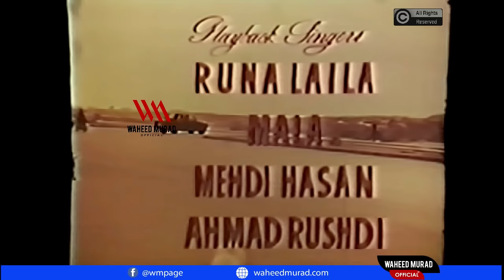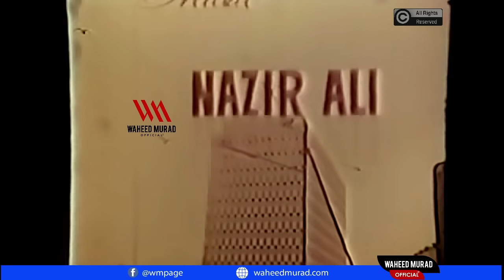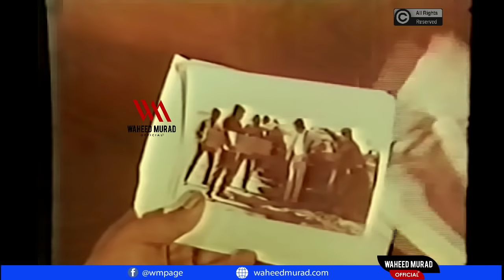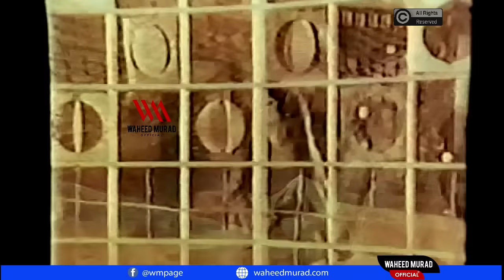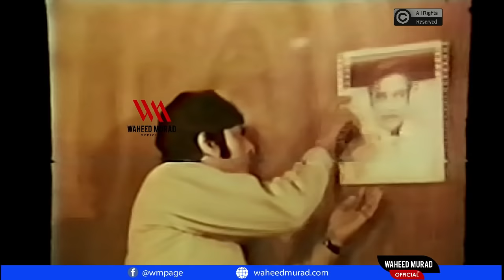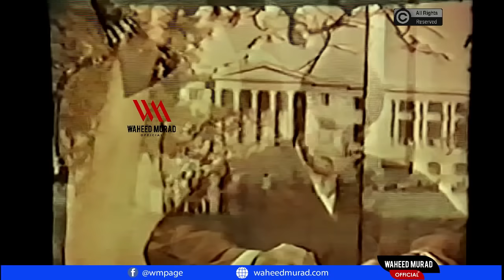JAAL FULL MOVIE - 1973 | WAHEED MURAD | NISHO | SHAISTA QAISAR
Waheed Murad (Urdu: وحید مراد‎; 2 October 1938 – 23 November 1983), also known as Chocolate Hero, was a Pakistani film actor, producer and script writer. Famous for his charming expressions, attractive personality, tender voice and unusual talent for acting. Waheed is considered as one of the most famous and influential actors of South Asia and has influenced the film industry in the subcontinent.
Actors               Nisho, Waheed Murad, Shaista Qaisar, Husna, Nazim, Nanha,
                           Saqi, Changezi, S.M. Saleem, Laddan, Rashid
Director(s)        Iftikhar Khan
Producer(s)      Waheed Murad
Writer(s)            Riaz Arshad
Musician(s)      Nazir Ali
Poet(s)              Masroor Anwar, Khawaja Parvez
Singer(s)           Mala, Runa Laila, Mehdi Hassan, Ahmad Rushdi
Camera             Riaz Bukhari

Jaal WAheedMurad ShaistaQaisar, Husna, Nazim, Nanha, Saqi, Changezi, S.M.